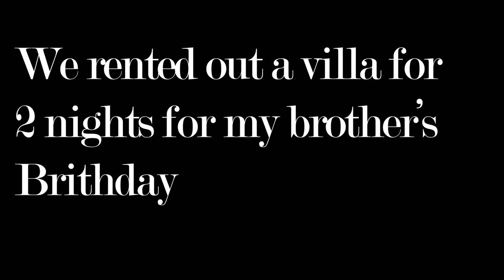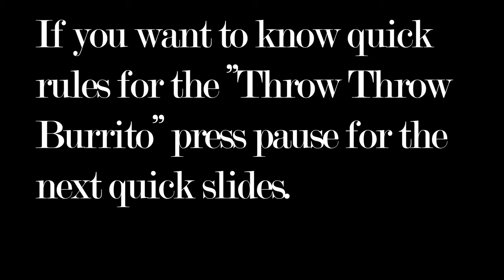Throw Throw Burrito & Water Balloon Fight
We spend the weekend for my brother's birthday and decided to vlog both days. We have a small water balloon fight and we play jackbox on the PS4 and try a new board game called "Throw Throw Burrito". If you guys like these vlogs, leave a like and let me know in the comments and we might do more vlog style videos if we have busy active days coming up.